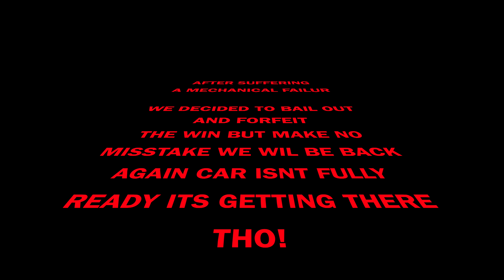RACE WARS 2 STEP BATTLE! EPIC!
welp we will be back!

for all your parts needs!

hit up grannas racing for all your supra trans needs

and thanks for checking out my content hit me up on instagram for all the cool photos and behind the scenes action!

also on twitch for gaming with fans
black_widow_supra